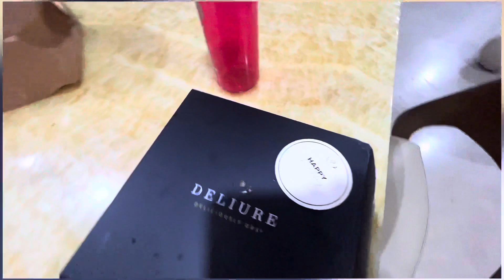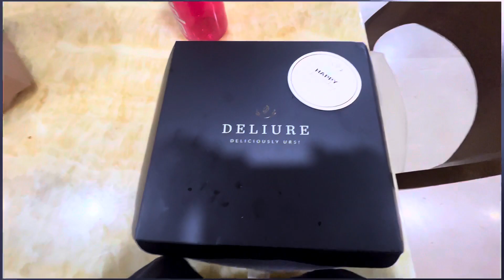Almost Whole family reunited❤️so much fun😊we celebrated🎉family